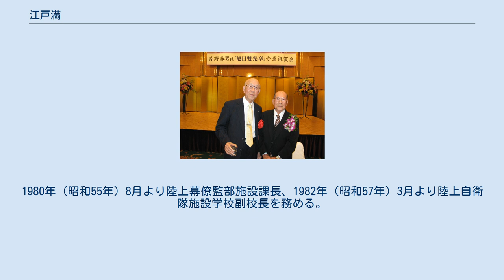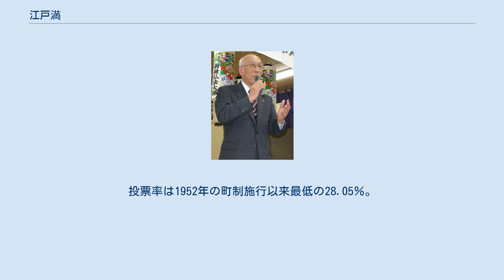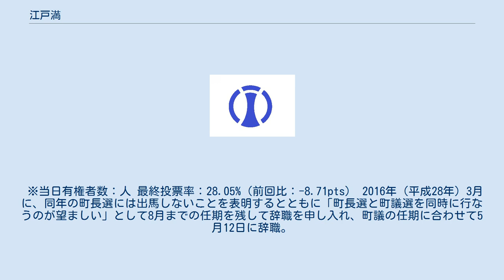江戸満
江戸 満（えど みつる、1933年〈昭和8年〉7月13日 - ）は、日本の政治家、元陸上自衛官（最終階級：陸将補）。
元愛知県扶桑町長（3期）。
 2013年7月7日、扶桑町議会議長の片野春男と 1933年（昭和8年）7月13日生。
1957年（昭和32年）3月に防衛大学校を第一期で卒業して防衛庁に奉職。
1977年（昭和52年）6月統合幕僚学校を卒業。
1980年（昭和55年）8月より陸上幕僚監部施設課長、1982年（昭和57年）3月より陸上自衛隊施設学校副校長を務める。
1985年（昭和60年）3月には第4施設団長兼大久保駐屯地司令となり、1987年（昭和62年）7月から施設補給処長兼古河駐屯地司令を務めたのち、1988年（昭和63年）7月に退官。
最終階級は陸将補。
 2000年（平成12年）、扶桑町でまちづくりボランティア団体「やろまい扶桑」を設立して会長となり、翌年には災害ボランティア団体「Dサポート丹羽」の設立に参画し顧問を務めた。
2004年（平成16年）4月29日、防衛功労により瑞宝小綬章受章。
同年8月の扶桑町長選に出馬し、いずれも無所属で環境保護団体世話役の矢嶋恵美、元中学校教諭の石田保を破り、初当選。
投票率は1952年の町制施行以来、最低だった1999年4月の前回選挙時（59．73％）を大幅に下回る44．51％にとどまり、過去最低となった。
 ※当日有権者数：人 最終投票率：44.51%（前回比：-15.22pts） 2008年8月24日、無所属新人の元町議・渡辺勝を破り再選。
投票率は1952（昭和27）年の町制施行以来最低だった前回（44．51％）をさらに下回り、36.76％にとどまった。
 ※当日有権者数：人 最終投票率：36.76%（前回比：-7.75pts） 2012年8月26日、無所属新人の農業・石原嘉紀氏を大差で破り、三選。
投票率は1952年の町制施行以来最低の28.05％。
 ※当日有権者数：人 最終投票率：28.05%（前回比：-8.71pts） 2016年（平成28年）3月に、同年の町長選には出馬しないことを表明するとともに「町長選と町議選を同時に行なうのが望ましい」として8月までの任期を残して辞職を申し入れ、町議の任期に合わせて5月12日に辞職。
町長選と町議選は4月24日に同日実施された。
県内の首長で最高齢だった。